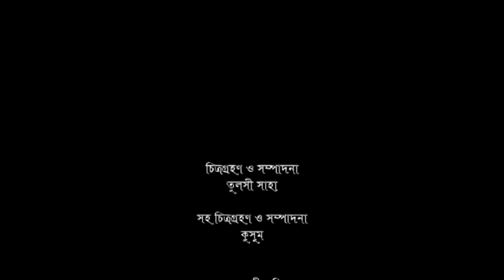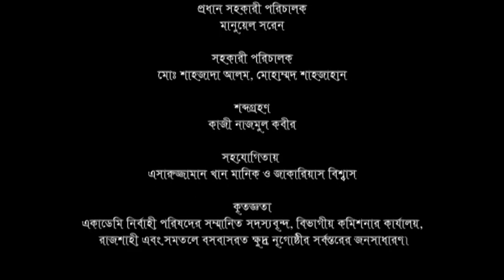বাংলাদেশী ওরাওঁ শিল্পীদের নৃত্যগীত | লাম্বা লাম্বা কেশ উড়াইকে | ওরাওঁ সংস্কৃতি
বাংলাদেশী ওরাওঁ শিল্পীদের নৃত্যগীত দেখুন। বাংলাদেশে অর্ধশতাধিক আদিবাসী বা ক্ষুদ্র-নৃ গোষ্ঠী রয়েছে। তাদের মধ্যে ওরাওঁ অন্যতম। ওরাওঁদের সম্পর্কে আরও জানার জন্য দেখুন: